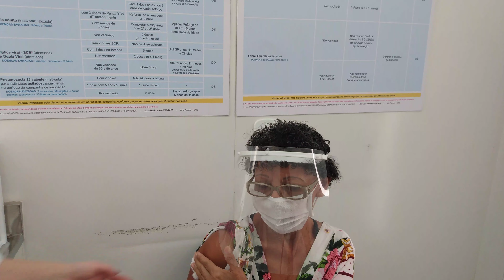Deja e Dita na vacina contra a covid 19(2)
Deja já com a segunda dose, e Dita apenas com a primeira.